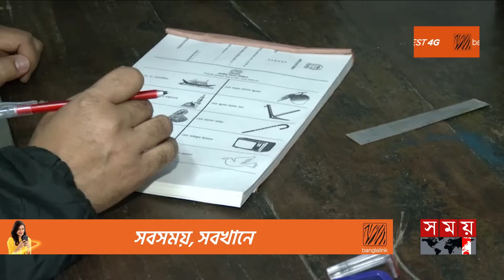ভালো শেষের প্রত্যাশা ইসির | CEC | Foreign Diplomats | Election 2024 | Somoy TV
Somoy TV: t.ly/Se1z
Somoy TV Bulletin: t.ly/iqIq
Somoy Entertainment: t.ly/3dWC
Somoy Sports: t.ly/iASp
SOMOY TV ISLAMIC: t.ly/zU6a

Somoynews.tv: t.ly/Y7ab
খেলার সময়: t.ly/xJ5H
সময়ের গল্প: t.ly/EW3M
এ সময়ের বাণিজ্য : t.ly/m3ir

Groups:
Somoy TV (Official)✅: t.ly/ajiO
Somoy Entertainment✅: t.ly/8CLh
Somoy Business✅: t.ly/4xaJ